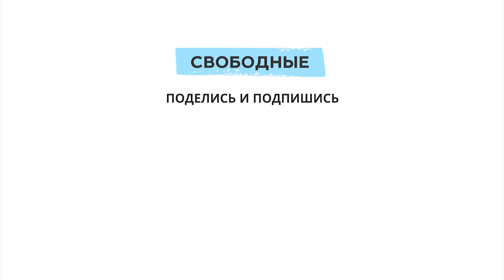Саратовские предприниматели пожаловались Бастрыкину на бездействие правоохранителей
В редакцию «Свободных» обратилась группа саратовских предпринимателей. Как они утверждают, их имущество было присвоено и продано гражданином Г. Т. Цуцкиридзе без их ведома и согласия. С 2020 года они обращаются в правоохранительные органы Саратовской области, но получают только отписки. Обращения из прокуратуры направляют участковым, которые не имеют полномочий для расследования экономических преступлений.

Пострадавшие предприниматели обращаются к главе СК РФ Александру Бастрыкину с просьбой взять дело на личный контроль и провести реальное расследование